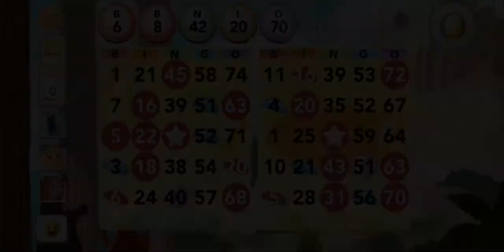Bingo Blitz 40 getting to level 21